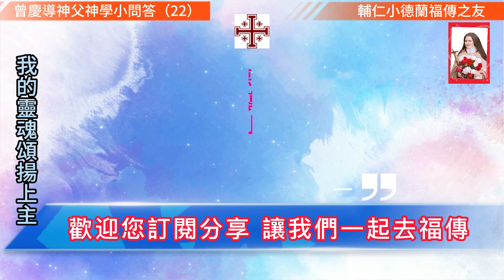天主教#神學小問答（22）小德蘭福傳之友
神學小問答（22）

曾慶導神父

問：在那麼多標榜信耶穌的教會裡，有可能知道哪一個真是耶穌建立的教會嗎？是否可以說：那麼多不同的教會都是耶穌建立的唯一教會的多元美的面向？

答：要知道哪一個是真正耶穌建立的教會，最簡單的方法是從歷史的角度去看的方法：耶穌建立了一個教會，並許諾地獄之門不能戰勝她，也許諾天天和她在一起，直到世界的終結。所以，耶穌建立的教會必定現在在這世界上存在，而且自耶穌以來沒有停止過在這世界上存在。這就顯示了只有羅馬天主教會是如此的，因為其他的都是耶穌後很久才出現的。

多元不一定是美，要看是互補的多元還是互相矛盾的多元。耶穌建立的教會不可能同時教導洗禮是必要的而又說
不必要的；不可能說教宗是＂基督的代表＂又是＂反基督者＂；不可能說基督的神性、人性完全真實臨在於聖體聖事而又說不臨在或只是象徵性臨在；不可能說教會有七件聖事而又說沒有或只有兩件；不可能說告解聖事可以赦罪而又說不可以赦罪；不可能說聖母瑪利亞靈肉升天了而又說沒有靈肉升天；不可能說聖經的舊約有46本而又說只有39本 ⋯